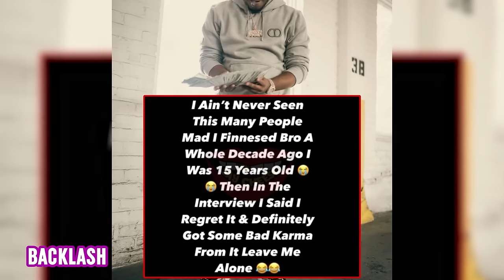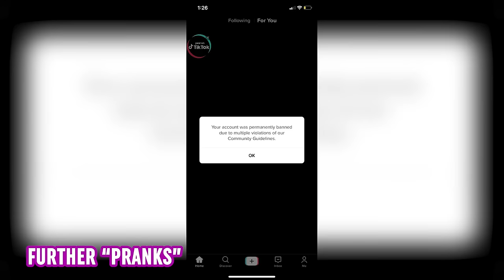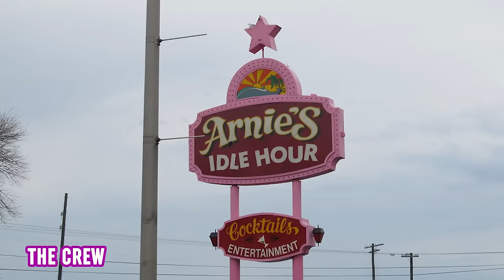Starbucks Fired Him Only Because They Found Out He Defended the Store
Watch this video to learn all about the people we need to kick out of society!

5 - Kasher Quon
Rapper Kasher Quon scammed a surgeon two hundred times and bragged about pushing the man to the brink of ending his own life. The Detroit rapper appeared on an episode of the Say Cheese podcast, where he talked about how he ruined this guy’s life for no apparent reason.

4 - Starbucks
Former Starbucks employee Michael Harris lost his job after stopping a robbery at the mega coffee retailer’s St. Louis, Missouri location. Okay, we know we’re not talking about a person here, but we can still vote Starbucks off the island. In December of 2023, two armed men went into the store where Harris worked and robbed several customers.

3 - Out of Society
TikTok banned a viral prankster who did dangerous stuff like starting trouble with McDonald’s staff, riding a fire truck’s roof, and throwing broomsticks off the top of a skyscraper. The TikToker, whose username is Out of Society, gained tens of thousands of followers and millions of likes with his dumb antics.

2 - Eric Kellogg
Eric Kellogg, the former Mayor of Harvey, Illinois, accepted bribes to turn a blind eye to an adult activities ring operating in a local exotic dancing location.  YouTube hears all the words we say, so hopefully you get what we’re talking about. Kellogg and several of his family members had been on federal investigators’ radars since the filing of a federal complaint back in 2019.

1 - Kambria Gabrielle Darby
Kambria Gabrielle Darby compared herself to Jesus after police arrested her for taking her son shopping in a diaper while he violently shivered.  This Mississippi mother took her two-year-old boy on a shopping trip at her local Walmart in January of 2024.